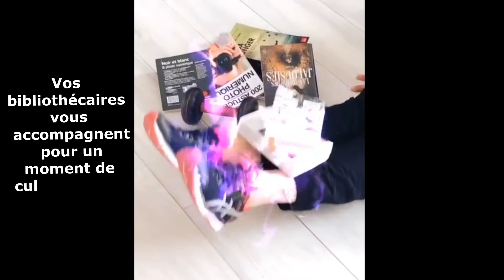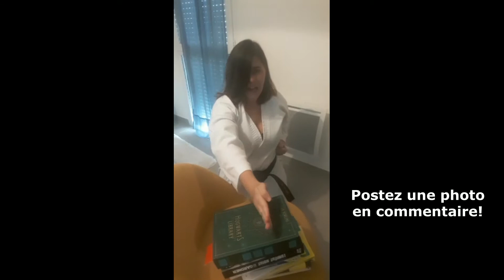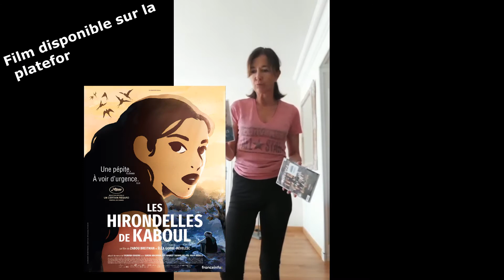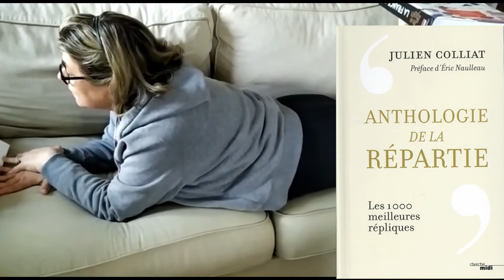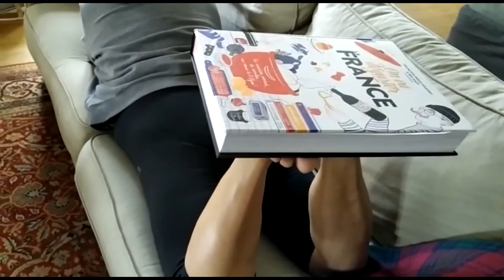RESTEZCHEZVOUS pour un moment cultur(E)isme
Bonjour les confinés !

Vos bibliothécaires sont encore et toujours là pour vous aider à mieux vivre cette parenthèse forcée sans perdre votre sens de l'humour. Aujourd'hui, nous vous proposons une vidéo plutôt musclée.

Pratiquez-vous le cultur(e)isme?

Le cultur(E)isme, ou bodybooking, est une discipline et un art de la performance qui consiste principalement à garder le lien avec nos usagers dans un but culturel et social puis à l'exhiber en exécutant des booktubes codifiées, isolément ou enchaînés dans une chorégraphie.

AVERTISSEMENT: aucun document n'a été blessé pendant l'enregistrement de cette séquence.